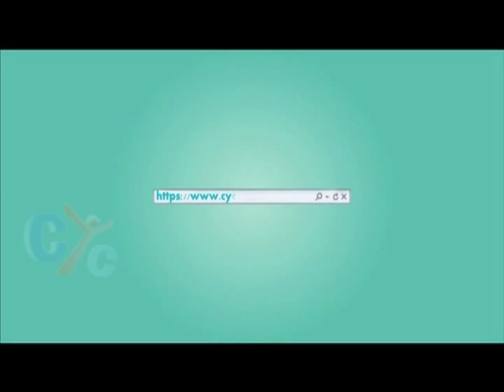Kiddo Kit: Commitment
Commitment isn't meaning you do something in your spare time, but it's like an organizational commitment. Going to school on time, tiding stuff, going to sunday school and playing sport are examples of commitment.